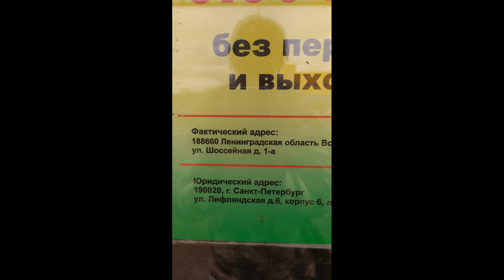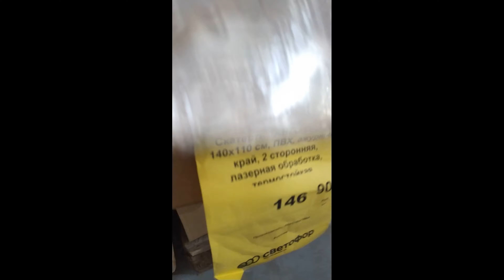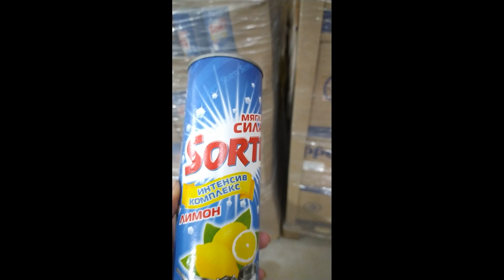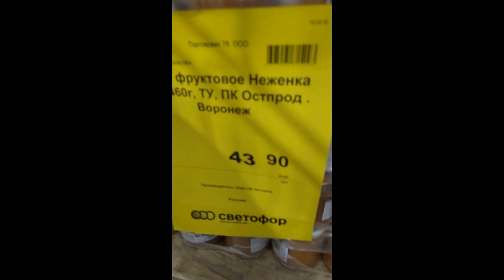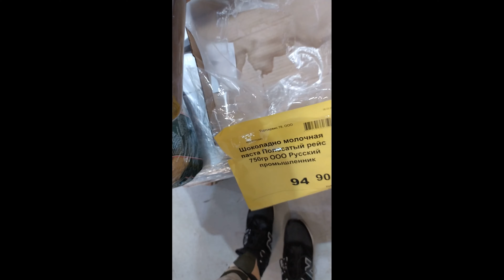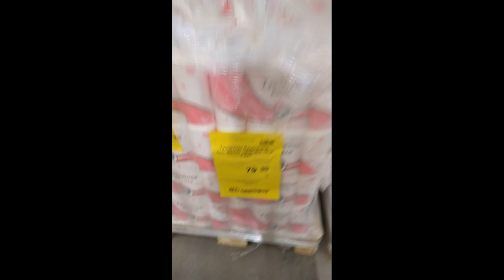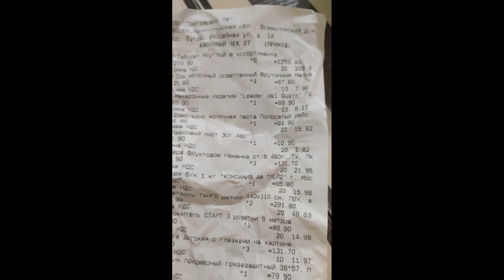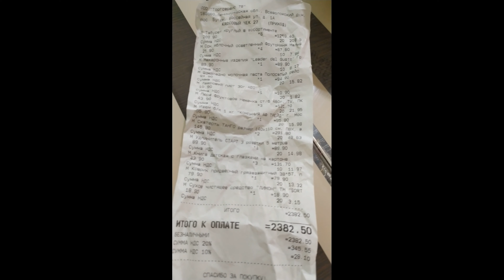КОРОНОВИРУС И КРИЗИС в Питере | ПУСТЫЕ ПОЛКИ на СКЛАДЕ СВЕТОФОР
Всем привет,
Сегодня я заехала на склад Светофор, который находится в посёлке Бугры около санкт-петербурга, чтобы посмотреть что там творится, посмотреть на пустые полки.

Давайте посмотрим вместе, как отразился кризис на товарах оптового склада светофор.

Заглядывайте в мои другие плейлисты, среди них Вы обязательно найдете для себя что-то интересное.

Всех   люблю, всех целую,
Ваша Энка и детки.